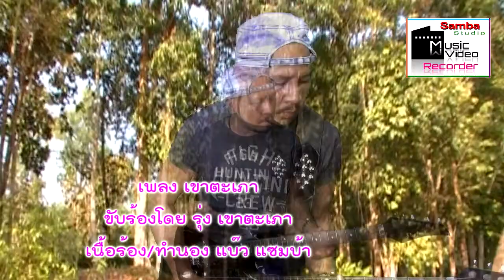KTP Band เพลง เขาตะเภา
MV เพลง เขาตะเภา วง KTP Band ขับร้องโดย รุ่ง เขาตะเภา เนื้อร้อง/ทำนองโดย แบ๊ว แซมบ้า เรียบเรียงดนตรีโดย แบ๊ว แซมบ้า บันทึกเสียงที่ Samba Studio ถนนนวลจันทร์ เขตบึงกุ่ม กรุงเทพฯ ติดต่องานแสดงที่ หรือ 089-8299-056